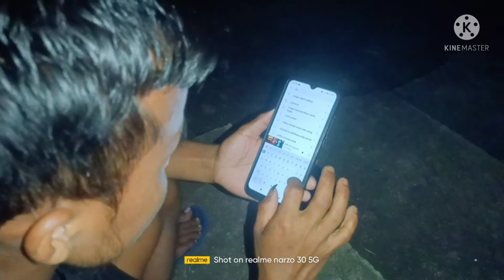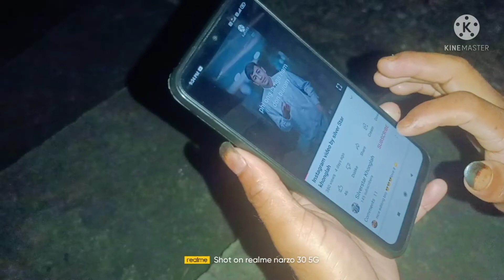Best👍 part u Clifot talang, wekey khonglah, Nehnam khonglah & Fairly khonglah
silverstar khonglah